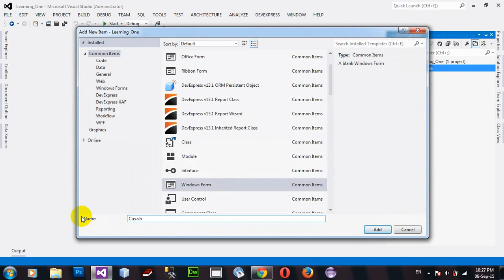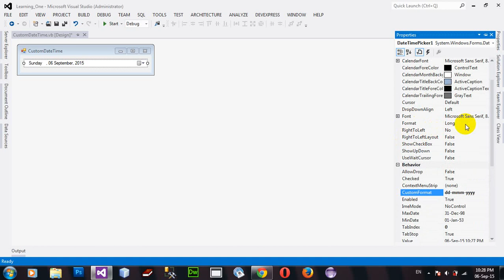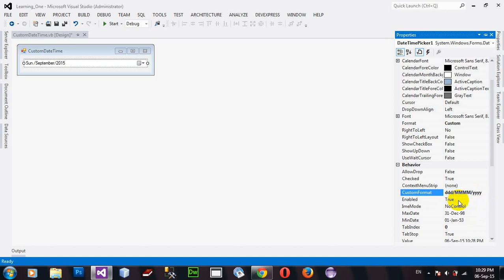How to Format date and time VB NET 2012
Format date and time.